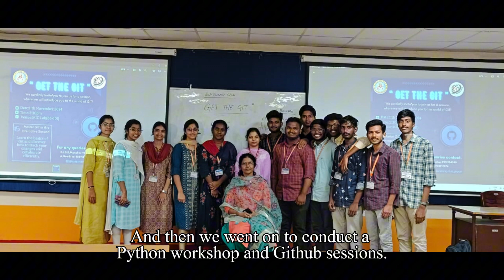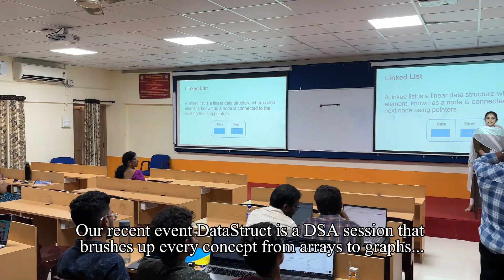Data Science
This video contains a glimpse of events organised by Data Science Club during the year 2024.